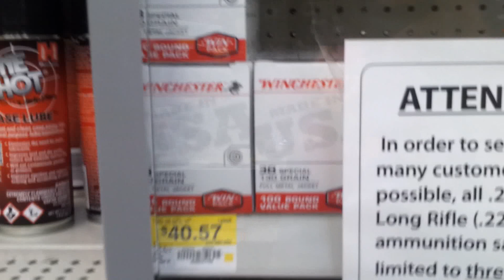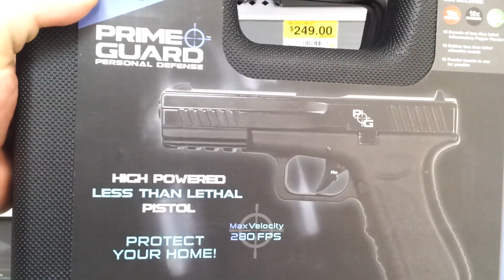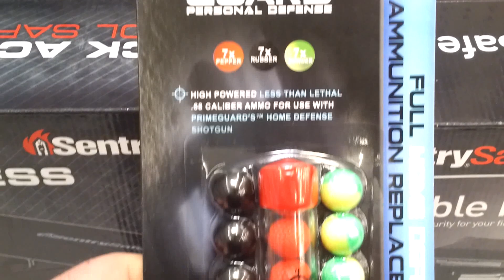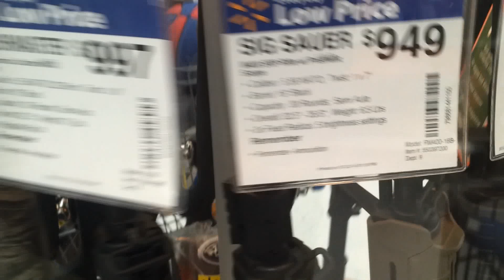Saturday ammo update at Walmart 8/17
Showing you guys and girls the ammo that Walmart has this morning. Hope you like.